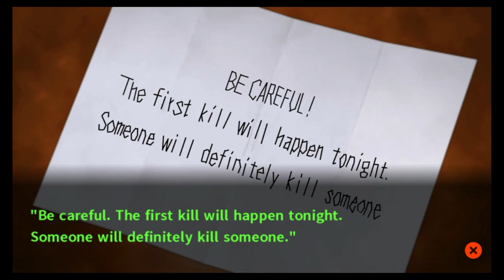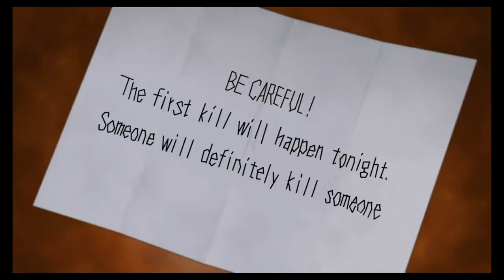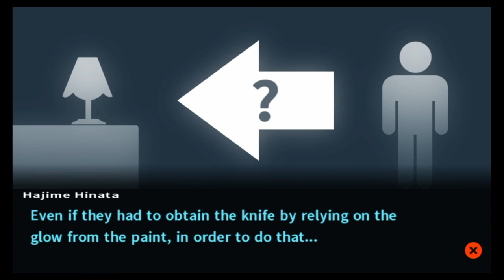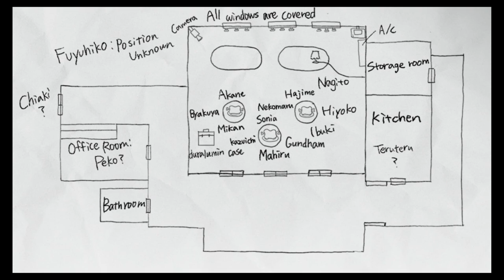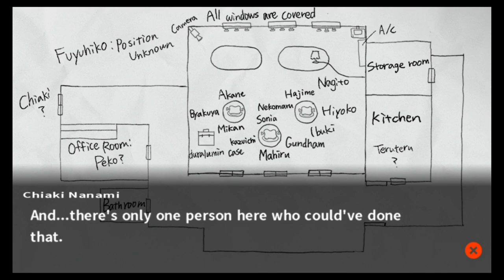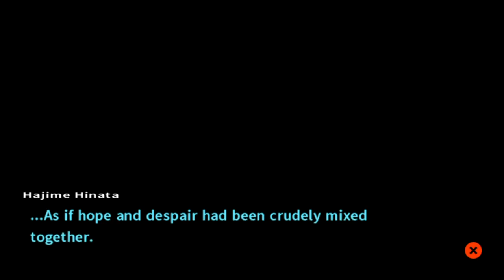Let's Play Danganronpa 2: Episode 11.2 - S(h)itting on the job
In this episode we delve deeper into the first trial and begin to examine how the power failure could have occured without Peko noticing anyone messing with the circuit breaker